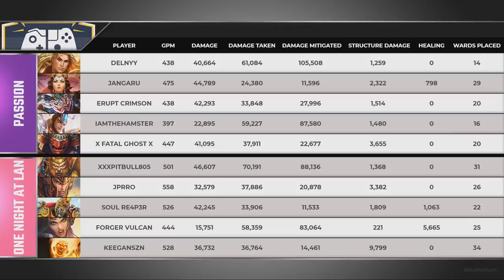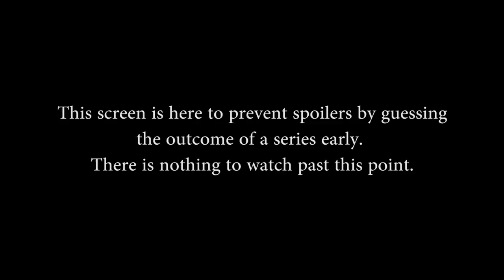Smite Console League Xbox: One Night at LAN vs. Passion (Game 2)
Smite Console League Xbox: One Night at LAN vs. Passion (Game 2) (Monday, March 25 2019)
Picks & Bans: 0:13 Game Start: 4:18

Teams in this match: One Night at LAN, Passion

Gods in this match: Terra, Mercury, Sol, Janus, Sun Wukong, Achilles, Raijin, Erlang Shen, Hera, Hachiman

Players in this match: Forger Vulcan, JPrro, keeganSZN, SOUL RE4P3R, xxxpitbull805, Delnyy, ErupT Crimson, IAmTheHamster, Jangaru, X FATAL GHOST X